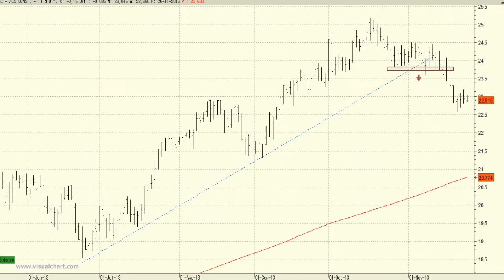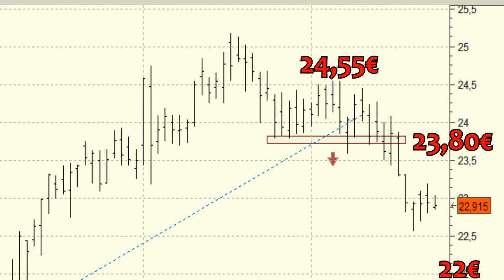Análisis técnico de ACS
ACS mantenía un impecable aspecto técnico pero veíamos como conseguía abandonar el soporte de los 23,80 euros.